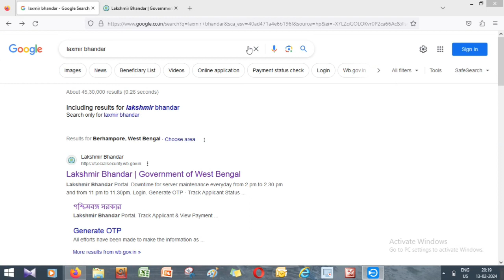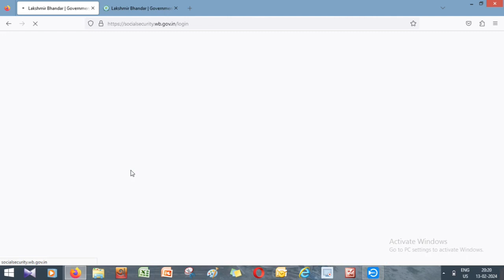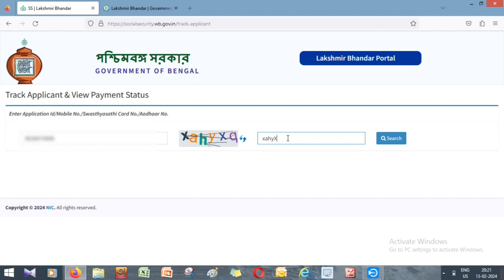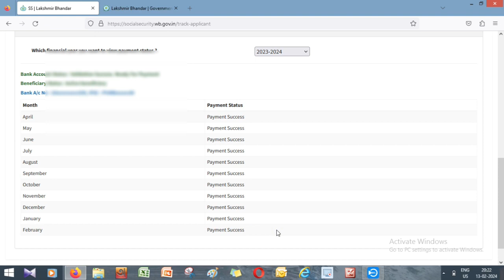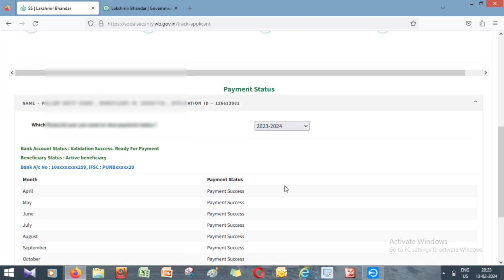Breaking Urgent News- এইমাত্র নোটিশ দিয়ে জানাল | Lokkhi Bhandar Increased Payment | এপ্রিল মাস থেকে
lokkhi bhandar
lucky bhandar
lokkhi bhandar
lokkhi bhandar khobor
lucky bandra khabar lokkhi bhandar news
lokkhi bhandar taka
lokhir vandar new update
lokkhi banda
lakhir vandar new update
lakhir bhandar new update
laxmi bhandar
lakshmi bhandar
loki bhandare khabar
2023 lokkhi bhandar
2024 lokkhi bhandar status
2023 lokkhi bhandar status
2024 lokki bhandar
lakeer bhandar
loxmi vander taka
laxmi bhandar news
lucky bandra
ajker khobor lokkhi bhandar laxmi bhandar new update
lokkhi bandra khabar
lokkhi bhandare khabar
lokhir vandar prokolpo
lakshmi bhandar khabar
2023 lokkhi bhandar khabar lakhi vandar prakalpa new update
lokhir vandar
lucky bandar
lakhi bhandar
lakshmi bhandar new update
loki bhandare taka
lokkhi bhandar 2023
lokkhi bhandari khabar
bangla khabar
lokhir bhandar
lucky banda
lakshmi vandar
local banda
lokkhi bhandar update
lucky bandra taka
january lokkhi bhandar
lokkhi banda khabar
local bhandar
lokkhi vandar
lakhir vandar
loki banda
lakhir bhandar
lauki bhandar
laxmir bhandar
loki bhandar loki bhandar khabar
lokkhi bhandar video
laki vandar
laxmir bhandar new update
loki bhandara khabar
look bhandar
lucky bhandari
laxmi bhandar new update today
laxmi vander
lokhe vandar
lokkhi bhandar taka kobe dhukbe
lokkhi vandar news

Brief in Vedio:
Hello friends, In this Video I have given the update news for amount credited to beneficiary account for the month of December. This will be very usefull vedio.

Laxmir Bhandar Prakalpa
duare sarkar lakshmir bhandar status check
lakhir bhandar payment status check
lakhir bhandar status check 2023
lakhir bhandar status check online
lakshmir bhandar status check 2023
lakshmir bhandar status check by aadhar card
lakshmir bhandar status check by application id